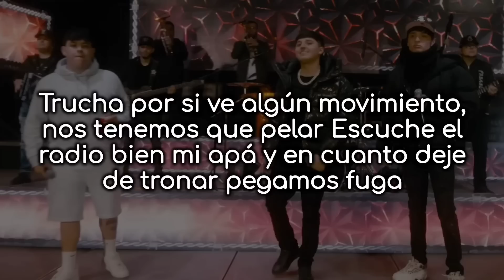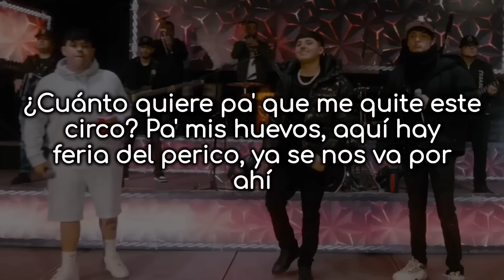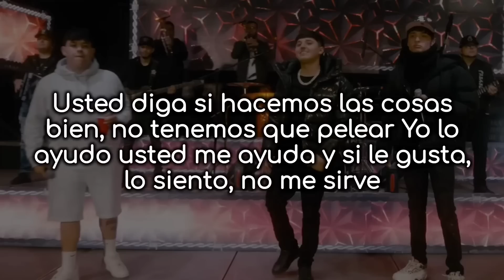Junior H x Peso Pluma x Gabito Ballesteros - El Tsurito - Letra/Lyrics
Letra

Fierro
Primo, bájese ya del Tsurito
Compa Junior, compa Peso, dice
Jua, ¡ayayai!

Ya se chingo mucho ese polvito bendito para la nariz
La misión tiene que cumplir, ya va repleto de valor, no tenga miedo
Viejo, es pa' que ya no tiemble el dedo

Trucha por si ve algún movimiento, nos tenemos que pelar
Escuche el radio bien mi apá y en cuanto deje de tronar pegamos fuga
Los santos nunca me dan la espalda, le di un beso a lo' collares y el cuernito me tercié
Los del ancla me bolsearon fuertemente y por eso aunque asusten, la neta traemos con que

Parecía dulcería, Marinela nos caían
Y las balas como dulces, para van a contravía

Ayayai
¡Uh!
Vámonos, compa Junior, compa Peso (ahí va, compa Gabito)
Ayayai, que siga la mata dando, viejo (Doble P)
Que truene, que truene, viejo

¿Cuánto quiere pa' que me quite este circo?
Pa' mis huevos, aquí hay feria del perico, ya se nos va por ahí
No me pesa pa' trincharles a sus ratas desechables y la ropa
Hay cuernos, piñas, lanza papas, hay buffett

Usted diga si hacemos las cosas bien, no tenemos que pelear
Yo lo ayudo usted me ayuda y si le gusta, lo siento, no me sirve
El sargento dijo: La gente de huevos; también pa' mi chavalón con esos me gusta pelear
No me gusta ser más, somos de los mismo, nomás que si le doy power nos tenemos que arreglar

Y las balas como dulces van a volar en contravía

Quiero hablar con el encargado
Por que aquí no se ve el diablo
¡Uh!
Que suene bonito, viejo
Compa René, ayayai
Así nomás, fierro, se fue